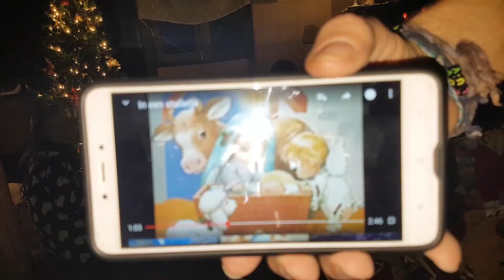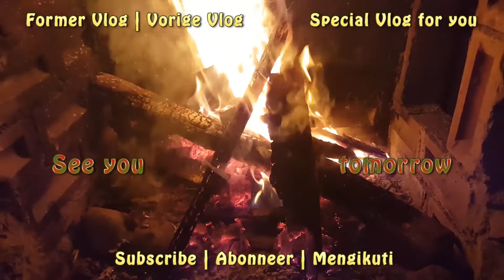One of our favourite family moment! Setting up christmas tree! #50 👨‍👩‍👧‍👦 RodVivKids Family Vlog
One of our favourite family moment is setting up the christmas tree. Christmas is totally our most favourite time of the year. (Reposted from 2017)
Address:
RodVivKids Family
Bovenstestraat 27a
6101 EH Echt
Holland